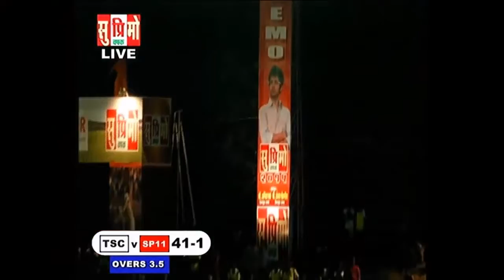2nd Day Quarter Final Sandy Sp 11 Vs Tirupati Sawarde Supremo Chashak 2015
Supremo trophy 2015